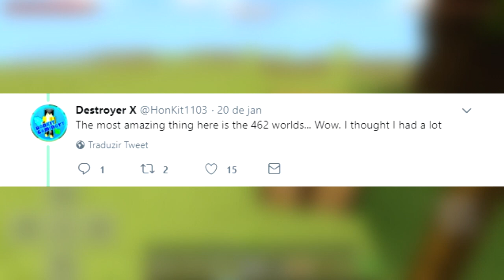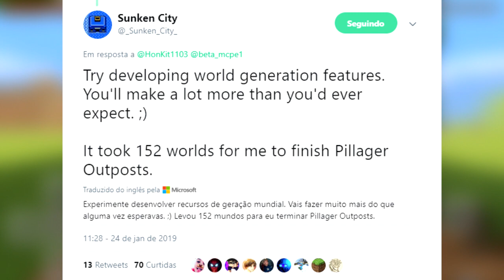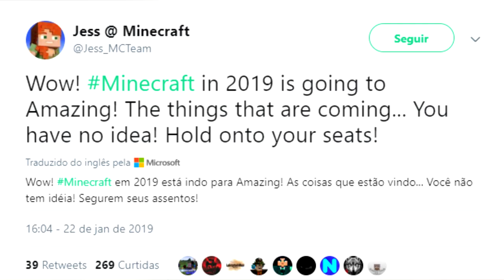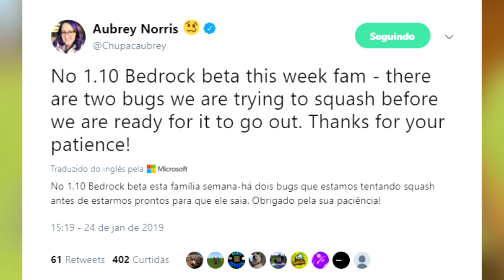NOVA ATUALIZAÇÃO DO MINECRAFT PE 1.10 VILLAGE E PILLAGE NÃO SAIU ESSA SEMANA PORQUE?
Nova atualização do Minecraft PE 1.10 Village e Pillage foi adiada por um motivo que você precisa muito saber!